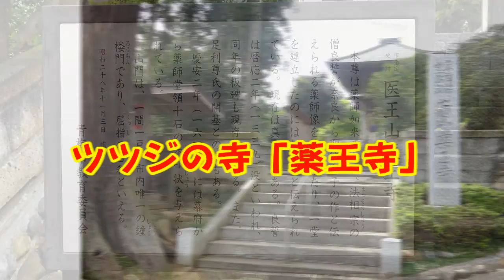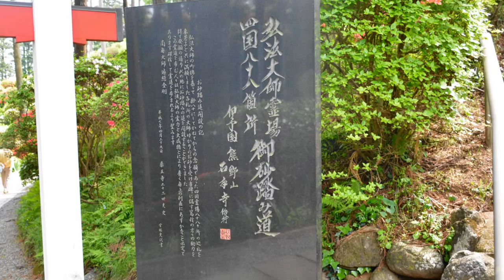ツツジの寺「薬王寺」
薬王寺（やくおうじ）は、東京都青梅市今井にある真言宗豊山派の寺院。山号は七国山。本尊は薬師如来。 ゴールデンウィーク（4月下旬～5月初旬）の時期には境内の広範囲につつじが咲き、多数の参拝者でにぎわう。近くには塩船観音も有りますが、此処は駐車場も見物も無料です。4月25日撮影